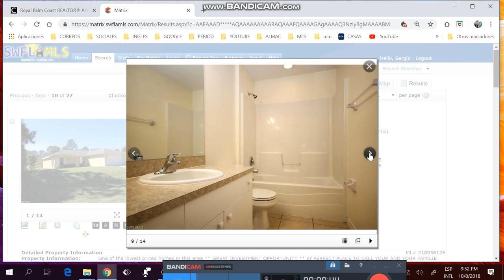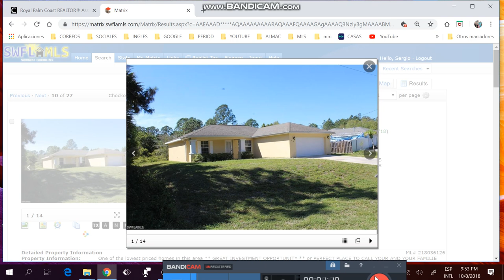CASAS DE 3/2/2 DE+1450FTS, +1/4 ACRE ,DE +2006,DESDE$145K HASTA $169K